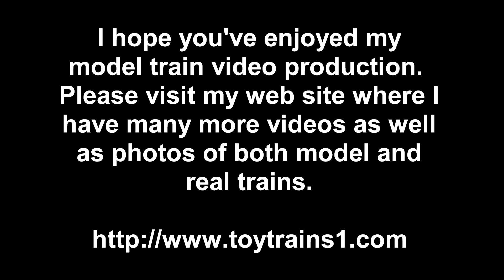Lionel Corp. Standard Gauge 400E with All Nine 500-Series Freight Cars in True HD 1080p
I've been bitten badly by the Standard Gauge bug. I've now obtained all nine of the 500-series freight cars (in modern reissues of course) that Lionel originally put out beginning in 1927. This video shows all nine being pulled by my Lionel Corp. 400E steam locomotive. The cars are the 511 flatcar with wood load, 512 gondola, 513 cattle car, 514 refrigerator car, 514 boxcar (please don't ask me why they used the same number for two different cars), 515 tank car, 516 hopper car, 517 caboose, and 520 floodlight car. The video has two run-bys, the second one faster than the first. Since people seemed to like the birds-eye view video of my O-gauge layout, now the I have the flatcar I was able to mount the video camera and the third segment of the video is a birds-eye view of the Top of the World layout. There isn't all that much to see, but it is a very different point of view! -- for lots more video and photos of both real and model trains.